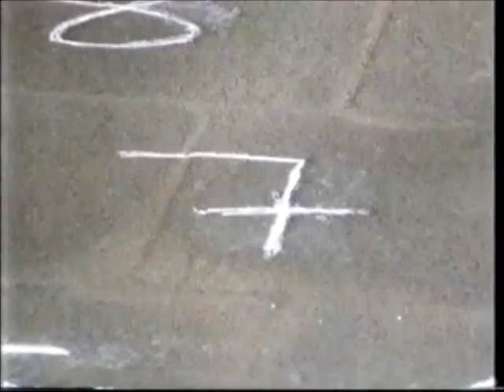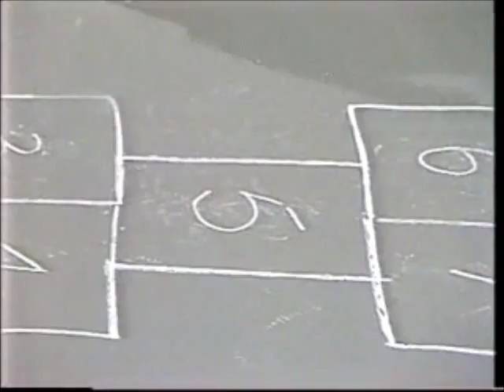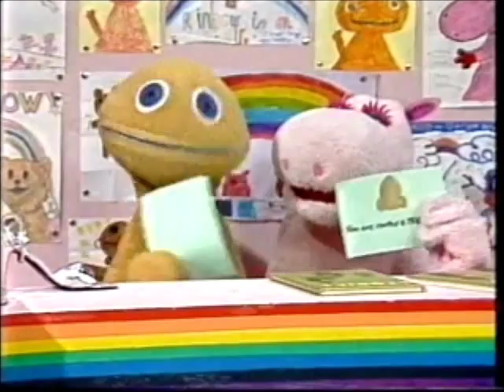Rainbow - Feet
Bungle is not very pleased when Geoffrey walks over the floor he's just cleaned in his muddy boots.  Rod, Jane and Freddy sing "Hopscotch".  Geoffrey does a tap dance in his tap shoes then shows Zippy and George other shoes he has for doing different things.  Jane reads the story of "Cinderella".  Geoffrey, Zippy and George help by playing characters from the story.  Jane is Cinderella, Geoffrey is Prince Charming and Zippy and George are the Ugly Sisters.  Then the next door neighbour's dog Benji escapes from his garden and runs inside the Rainbow house leaving muddy paw prints all over Bungle's clean floor which he is not best pleased about.